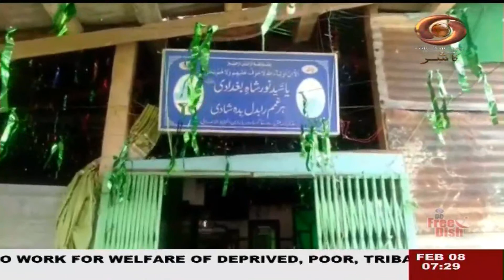Urdu News : Watch latest News coverage on DD Kashir's daily News Bulletin | 08/02/2023